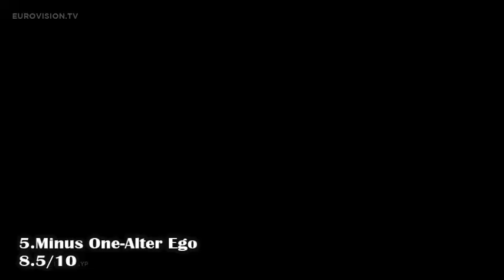Eurovision Songs-My TOP 10|Cyprus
My TOP 10 entries of Cyprus from 1981 to 2018

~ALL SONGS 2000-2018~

2000: Voice-Nomiza
2002: One -Gimme
2003: Stelios Constantas-Feeling alive
2004: Lisa Andreas-Stronger every minute
2005: Constantinos Christoforou // Ela ela (Come baby)
2006: Annet Artani -Why angels cry
2007: Evridiki -Comme ci, comme ça
2008: Evdokia Kadi -Femme fatale
2009: Christina Metaxa -Firefly
2010: Jon Lilygreen & The Islanders -Life looks better in spring
2011: Christos Mylordos- San aggelos s'agapisa
2012: Ivi Adamou -La la love
2013: Despina Olympiou- An me thimasai
2015: Giannis Karagiannis -One thing i should have done
2016: Minus One-Alter ego
2017: Hovig-Gravity
2018:Eleni Foureira-Fuego